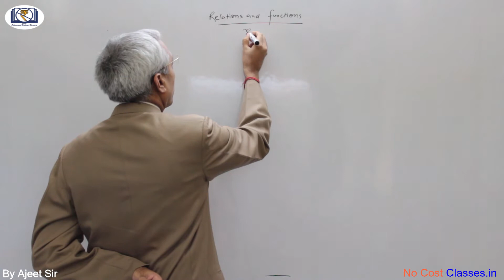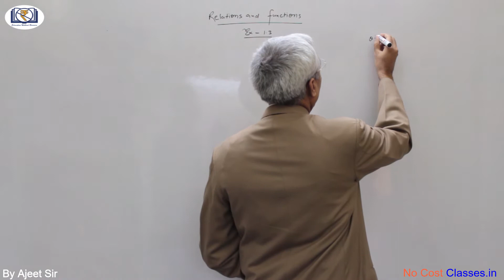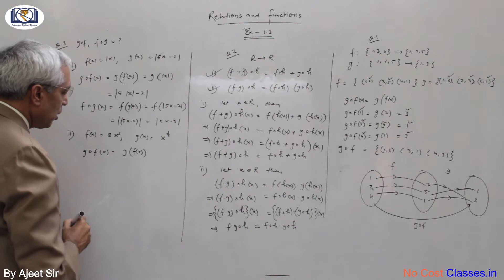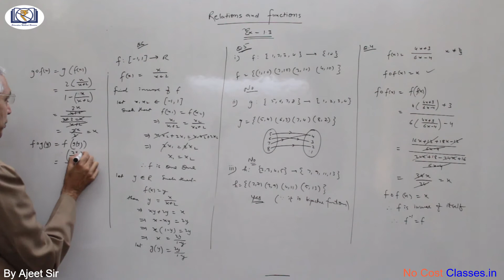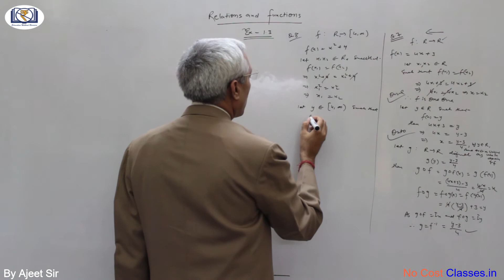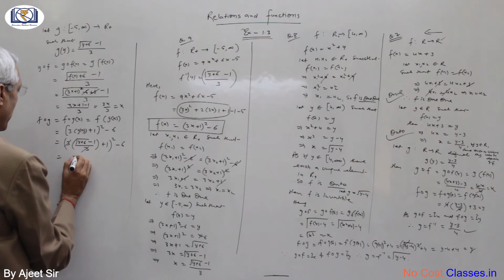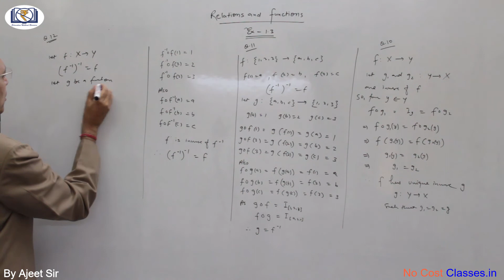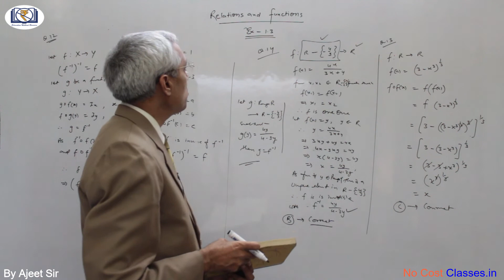Class XII NCERT Mathematics |Ch 1 - Relations and Functions Ex. - 1.3 With Concepts | Ajeet Sir |NCC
A solution to NCERT Class XII (12th) Mathematics Chapter 1 Relations and Functions Exercise 1.3 alongwith explanation of theory/concept by Ajeet Sir.